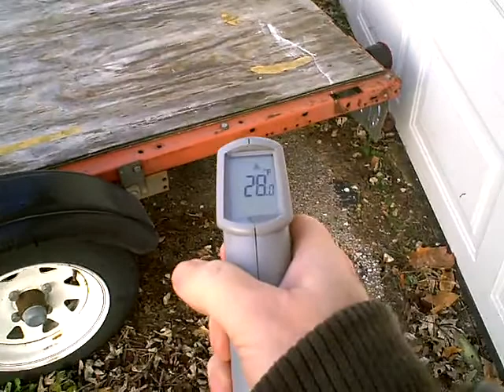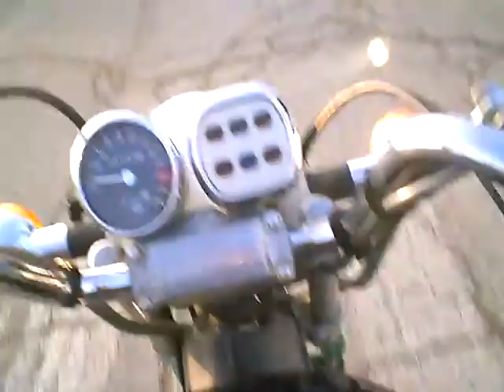First qualifying ride - Polar Bear Challenge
I woke up this morning and realized it was below freezing outside.

Shoutouts to Larc0 and Saskscout.